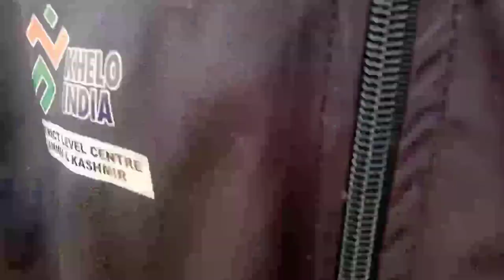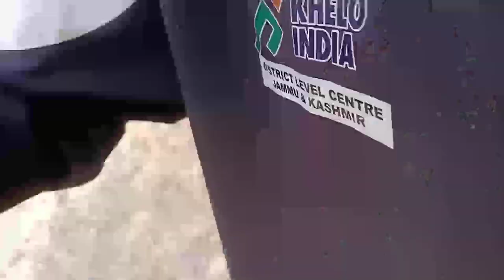dhuna vlog kishGuchitwar vlog kishmiri vlog mohd iqbal 287